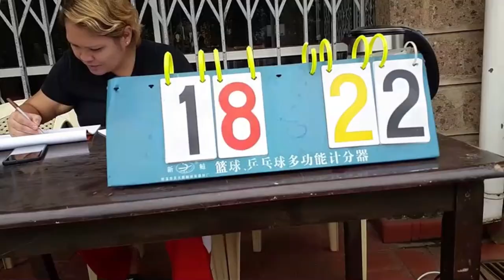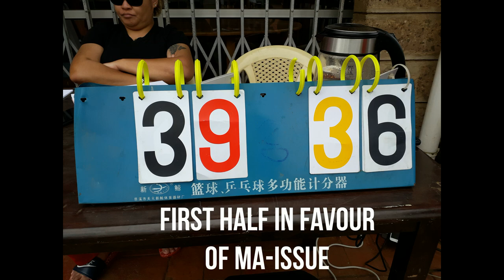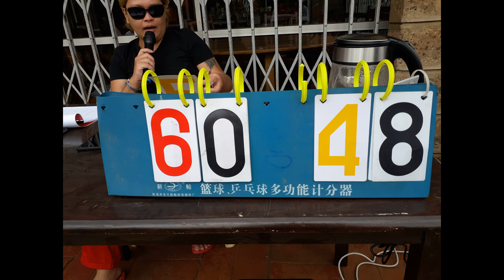OFW Life in Kenya // Week 2 Ma-Issue vs Hakuna Matata // with Bonus Performance at the End (2020)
Ito ang masayang parte ng buhay namin dito sa Kenya. Hindi lang puro trabaho kundi may panahon din sa sports at kasayahan. Season 2 ng aming Sports Fest 2020.

Gaya ng mga ginagawa ng mga self-made millionaire na pinag-usapan natin sa isa kong video (see link below), mahalaga na may exercise tayo para laging fresh ang ating mind at magkaroon tayo ng motivation na gawin at tapusin ang mga gawain sa araw-araw.